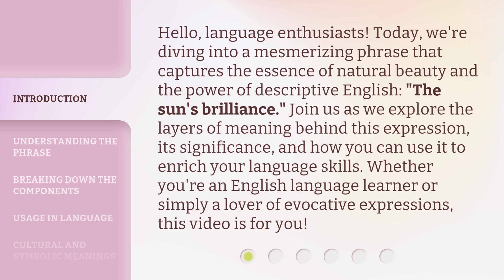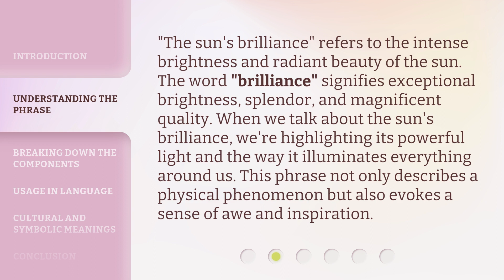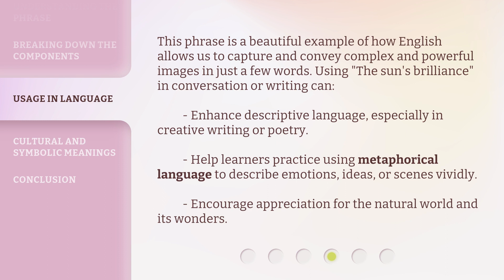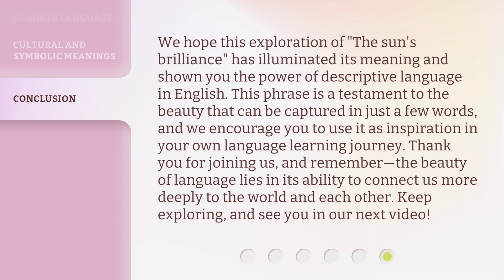Unlocking the Beauty of Language: "The Sun's Brilliance" Explained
Unveiling Language's Beauty: Decoding 'The Sun's Brilliance' • Join us as we delve into the enchanting world of language and explore the meaning behind 'The Sun's Brilliance'. Discover the hidden depths and beauty of this poetic phrase in this captivating video.

00:00 • Introduction - Unlocking the Beauty of Language: "The Sun's Brilliance" Explained
00:39 • Understanding the Phrase
01:10 • Breaking Down the Components
01:51 • Usage in Language
02:24 • Cultural and Symbolic Meanings